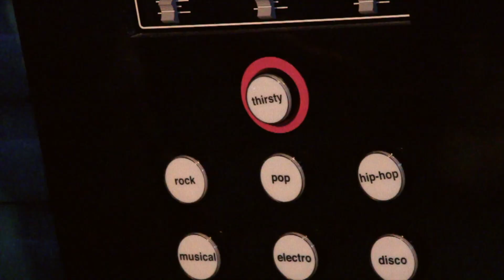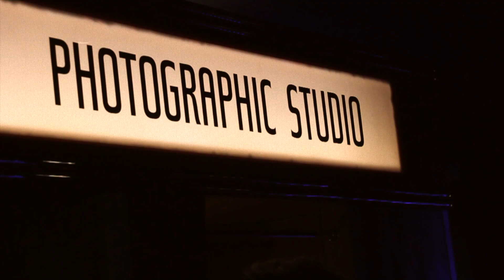Lucky Voice Karaoke Holborn: What to expect from your visit!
The first new Lucky Voice venue in almost a decade is finally open and she is an absolute beauty! Here's what you can expect from a trip to Lucky Voice Holborn...